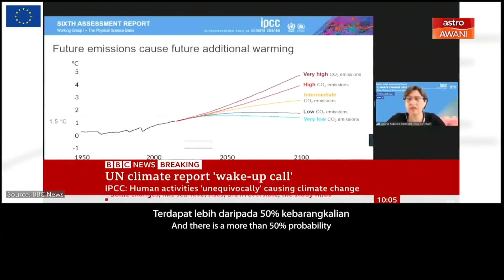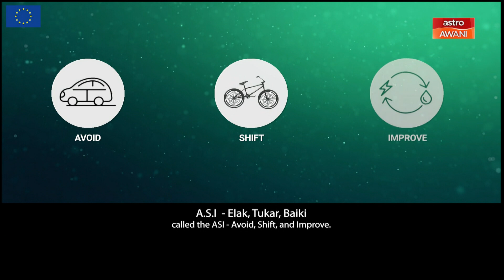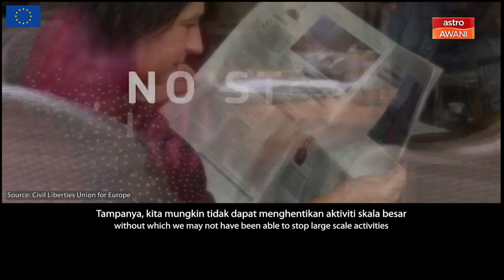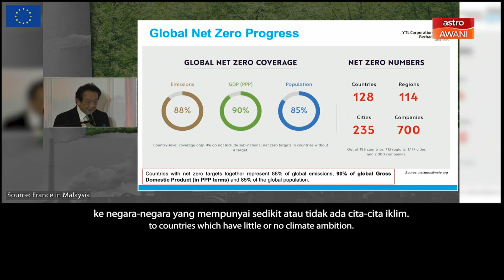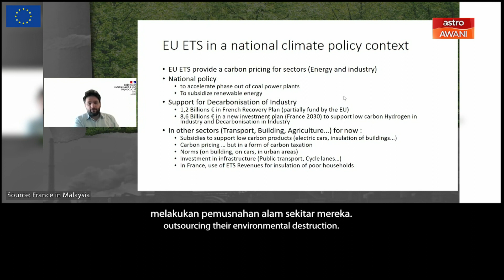Perubahan Iklim | Is Climate Emergency Real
Video ini merupakan sebahagian inisiatif berterusan, kerjasama antara Kesatuan Eropah (EU) dan Malaysia yang mengangkat tema Belajar Hidup Semula: Langkah ke Arah Kelestarian.

Is Climate Emergency Real sempena Minggu Diplomasi Iklim ini.